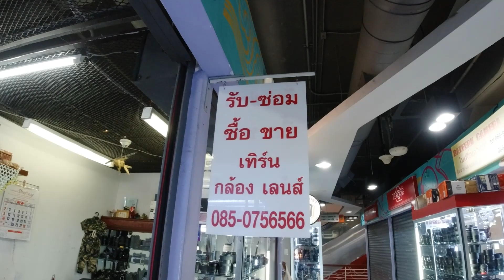ซ่อมเลนส์ + พาดูร้านกล้องมือสอง Maga Plaza ชั้น 5 (สะพานเหล็ก)